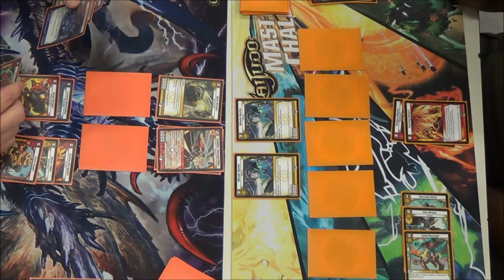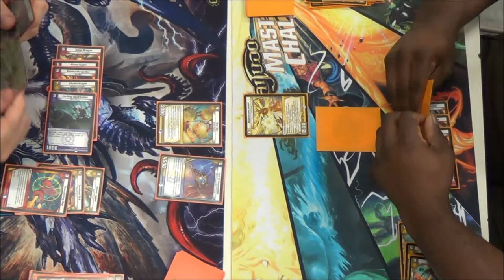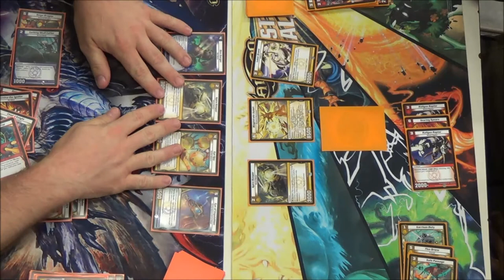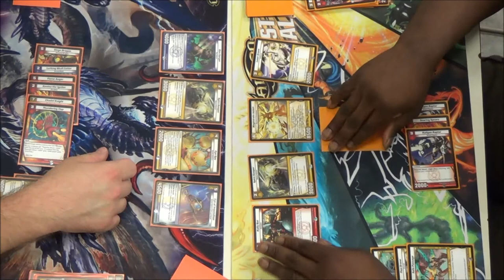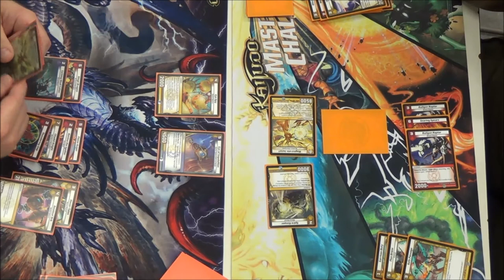Kaijudo - QUEST FOR THE GAUNTLET Set Premiere #1 - Round 4 Carl Reddish vs. DeOndrai Newton 05/31/14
Round 4 - Carl Reddish vs. DeOndrai Newton
Kaijudo - QUEST FOR THE GAUNTLET Set Premiere #1 Sealed Event using 6 packs of 13GAU to build a 30 or more card deck. Filmed at Comic Asylum 05/31/2014. Enjoy!